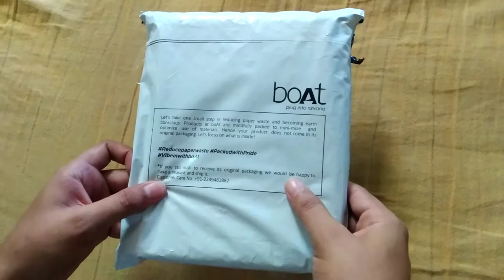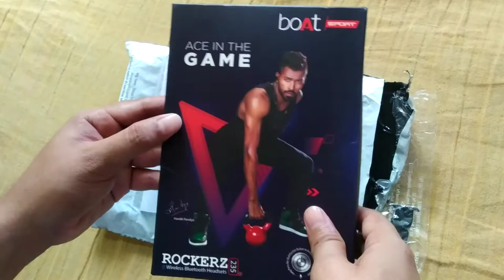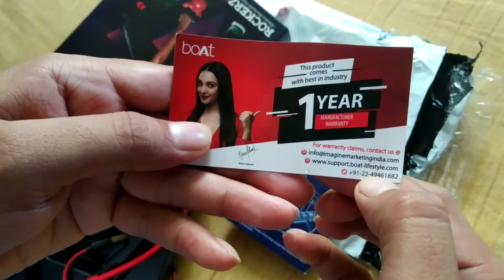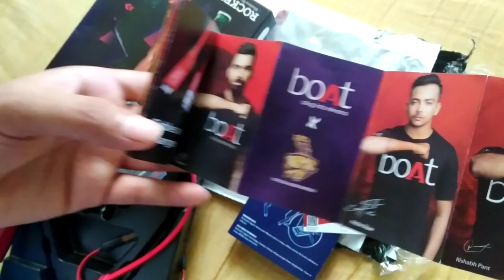Boat rockerz 235 V2 blutooth neckband, how to register complaint, customre care no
register your complaints here

apke sawal ?

boat earphones repair?
boat headphone warranty claim?
,boat rockerz 255 vs boat rockerz 255 pro,?
boat rockerz 255 vs oneplus bullets wireless z,?
boat warranty claim,boat warranty claim amazon?
,boat warranty claim experience,?
boat warranty claim full process?
,boat warranty claim india,boat warranty claim invoice,?
boat warranty claim tracking,?
how to claim warranty on boat headphones,?
how to claim warranty on your boat products?

@andy vlogs & lot more